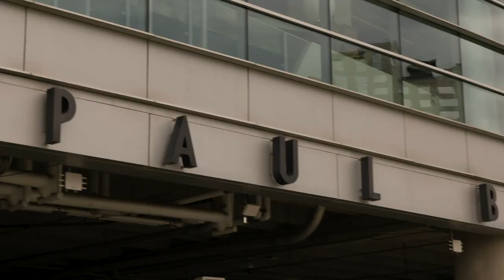Mike Wade & The Nasty NATI Brass Band feat.Rdot Edot- Bengal Anthem (Official Music Video) By M.Wade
Bengal Anthem (Official Music Video)
Album Title: "The Nasty NATI Brass Band"
By Mike Wade/ Performed by Mike Wade & The Nasty NATI Brass Band
Short Bop Productions
BMI Publishing